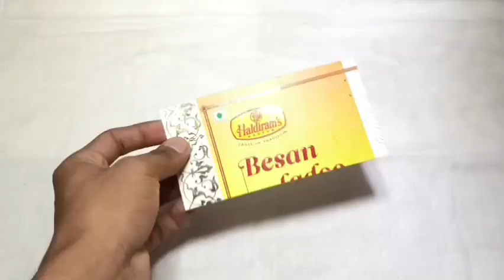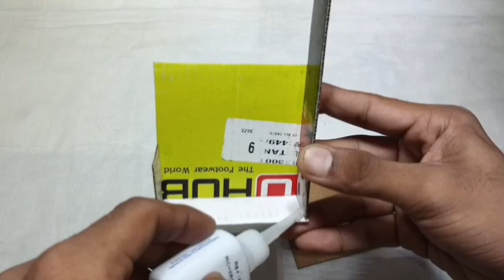How to make remote control cardboard with dc motor rc car at home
How to make cardboard remote control RC car // Cardboard craft ideas 💡
How to make cardboard RC car 🚗 with dc Dynamo motor and 3v battery 🔋-at remote control home.
How to make one motor cardboard R.C car with cardboard pulley and wheels at home.
cardboard super car
cardboard super car making
cardboard luxury car DC motor super car
cardboard super cards
supercar cardboard Se Kaise banaen
cardboard sport car
cardboard ki super car
supercar making
supercar making at home
rc drift competition
RC drift cars race
drift car rc
rc drift cars compilation
rc car malayalam
rc drift malayalam
rc drift car build
vapor slide drift rc car
rc drift car unboxing
rc cars off road Pixel
best rc drift car
mini rc drift car
dc motor remote control car
dc motor remote car
remote control cardboard car
remote control cardboard car making
remote control cardboard card
remote control car cardboard se
remote control car cardboard ki
cardboard remote control car seventh eppadi
cardboard remote control car making at home
remote control car cardboard Se Kaise banaen
remote control car cardboard Se Kaise banaen hain
cardboard remote control car
cardboard remote control car making
DC motor super car
DC motor super sa car
DC motor powerful car
DC motor homemade car
cardboard rc car
cardboard rc car making
cardboard rc car making video
cardboard rc car steering
cardboard rc car remote control
cardboard rc car body
cardboard rc Car Truck
cardboard rc car biy
cardboard rc cargo plane
cardboard remote control car making video
cardboard remote control car easy
cardboard remote control car homemade
cardboard remote control at home
remote control car Kaise banaen
remote control kar Kaise banaen ghar par
remote control kar Kaise banaen cardboard se
remote control car Kaise banaen ghar mein
remote control kar Kaise banaen motor se
remote control kar Kaise banaen gatte se
remote control kar Kaise banaen bataiye
cardboard remote control kar Kaise banaen
cardboard remote control kar banane ka sabse aasan Tarika kya hai
Mini cardboard remote control car
chappal ke dabbe se remote control kar Kaise banaen
chappal ke dibbe ka remote control kar Kaise banaen
chappal ke dibbe ka Kar remote control Kaise banaen
chappal ke dibbe se remote control kar Kaise banaen

cartoon se remote control kar Kaise banaen
sabse aasan Tarika kya hai cartoon Se Kar banane ka
cartoon shikar Kaise banaen
remote control cartoon kar Kaise banaen
Mini remote control kar Kaise banaen